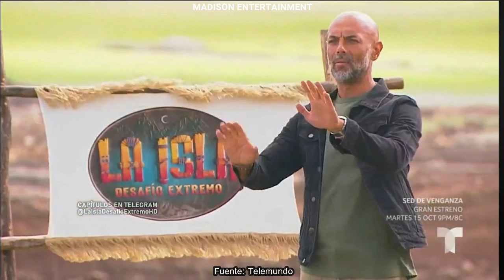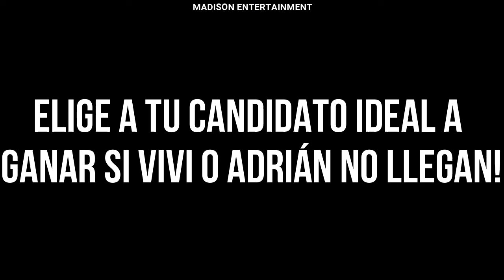😱 IMPACTANTE! SPOILERS FALLAN VIVI NO SALE |CAPITULO 56 | LA ISLA: DESAFIO EXTREMO 1|¿SENTENCIA HOY?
Adrián Di Monte, Guty Carrera, Chuy Almada, Natalia Alcocer, Tony Garza, Sebastián Caicedo, Angelica Celaya, Cristina Eustace, Samira Jalil, Gisella Aboumrad